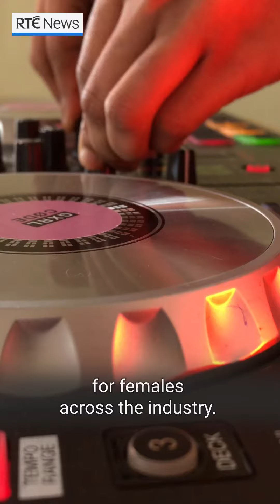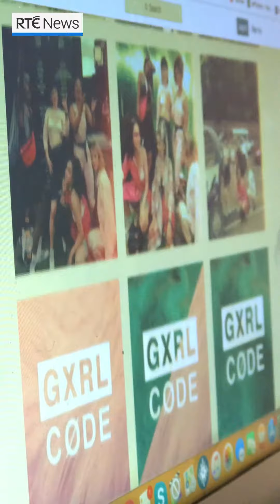This is Me: DJ Mona Lxsa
"I want to be the bigger sister".

Meet DJ Mona-Lxsa, the founder of Gxrl Code, a new collective for young women in Ireland's creative sector.